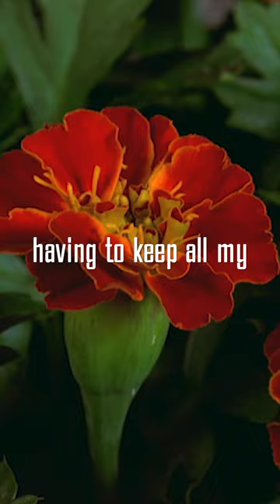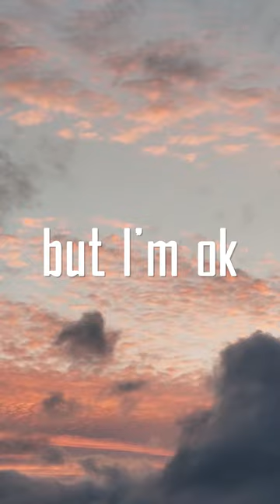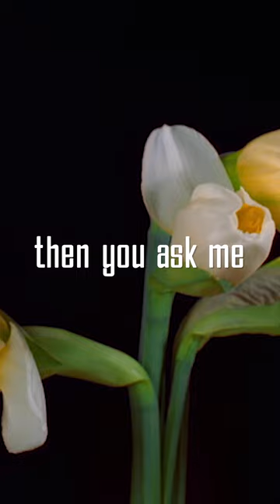Farmer - Cruel (The Only One) Feat. Leah Siegel - Official Music Video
FARMER with their new song Cruel (The Only One) Feat. Leah Siegel.
Follow them!  @FarmerVids
Edited by Dominic Sharp; Music by Farmer